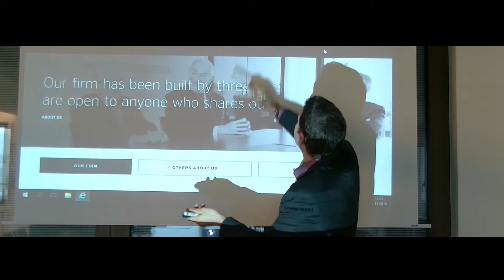Virtual Discovery Tour - Meet us... Join us!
Let’s keep in touch and sharing with you our values and opportunities. When should I apply? What about trainings? Which Master do you recommend? What is your day-to-day at work? Will I have a direct access with a Partner? Our Associates will answer all the questions that law students could have starting from the 1st year to the ones who are finishing their studies!
Let’s Meet!